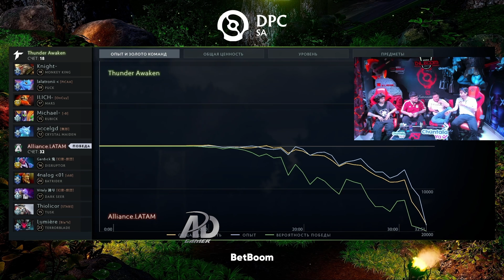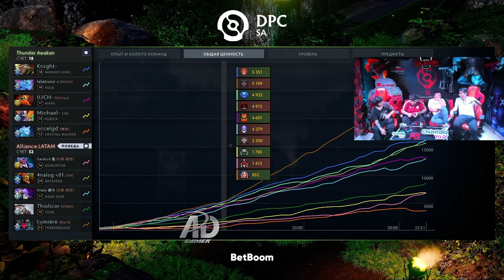😲LALATRONI REEMPLAZA A ALONE😲 PRODUCCION 3C ANALIZAN PRIMER JUEGO DE ALLIANCE.L vs THUNDER | DOTA 2